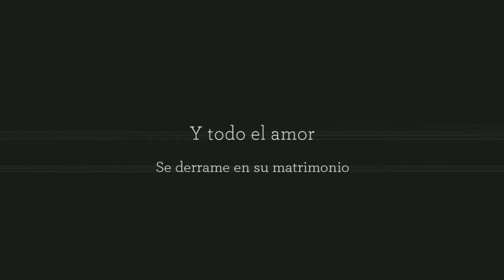Brian & Cindy "Nuestra Boda" SlideShow